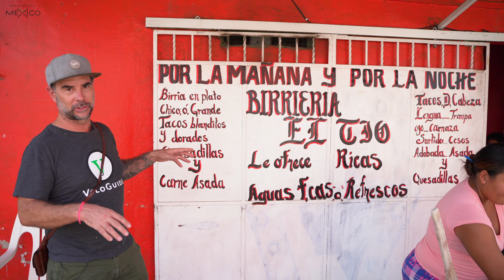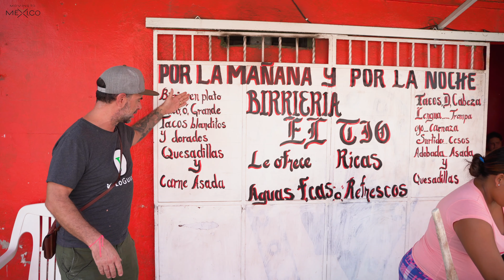I was told I needed to cook BIRRIA! So what did I do? Celebrating Mexican Independence Day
to SIGN UP AND WIN!

Have you been considering simplifying your life, downsizing your personal overhead and making more time to enjoy life? Are you now working from home or possibly ready to start a business of your own. Has it ever crossed you mind to start a new adventure and new chapter in your life outside your country?

Have you ever considered Mexico? Through this website and our soon to be launched YouTube channel, you will meet hundreds of people who did just that and all the incredible things that have kept them here.

Mexico has it all and we want to show it to you! Stay tuned for upcoming episodes on YouTube and all the information you will need to not only make the decision, but all the steps to get you from where you are now to a fully legal temporary resident with an optional work permit or permit to open you own business as well.